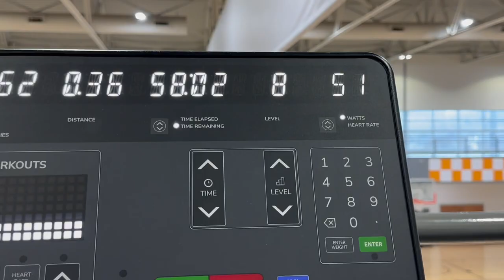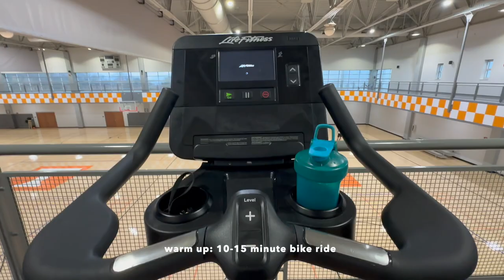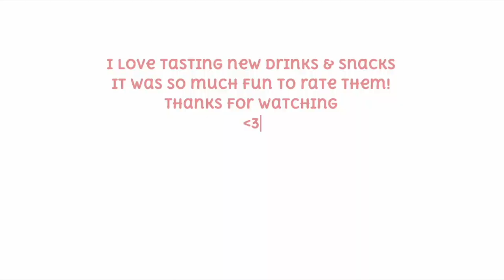taste testing health food and drinks 🥴 (week in my life)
basically, go buy the alani nu cherry lime and
maybe don't buy the fairlife vanilla protein shake unless you want to drink melted ice cream!

TO EACH THEIR OWN 😂

like & sub for weekly content!